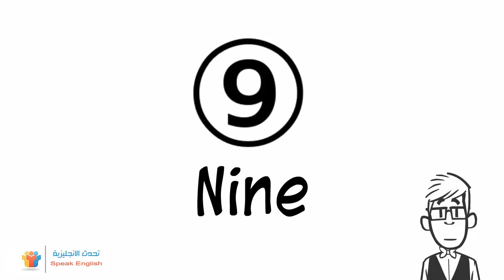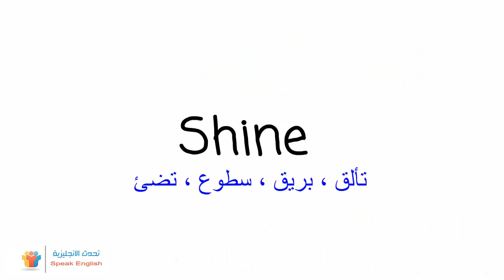كلمات إنجليزية سهلة الحفظ (ine)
Dine يتناول الطعام
Fine بخير ، غرامة ، يغرم
Line خط ، مسار
Mine منجم ، لي ملكي
Nine رقم تسعة
Shine يلمع ، يشع
Wine خمر ، نبيذ

للمزيد من العبارات هنا 👇
‎‫عبارات ومصطلحات إنجليزية‬‎